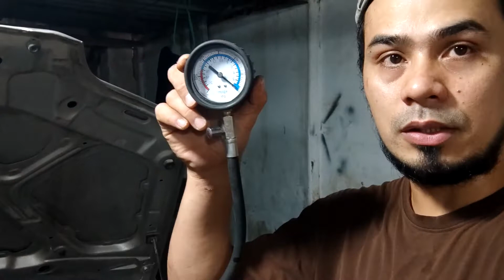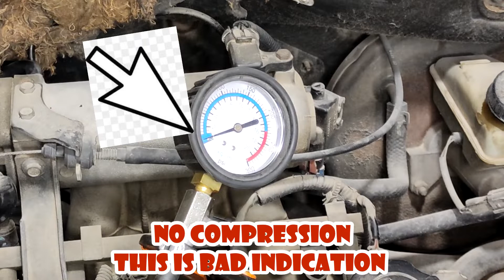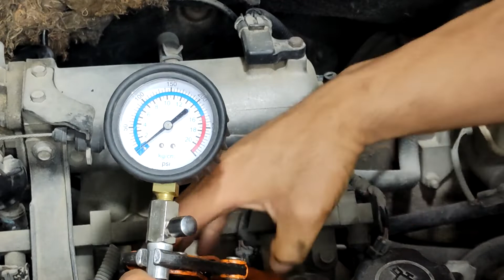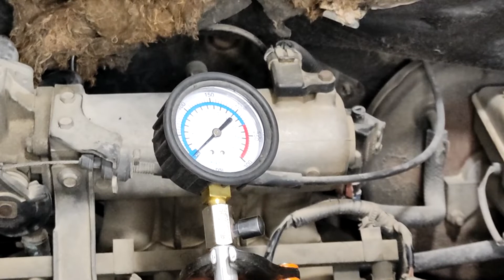How to perform Compression Test Leak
This video will show you how to perform test leak on your vehicle, this will help you to tell if you have problem on your internal combustion.